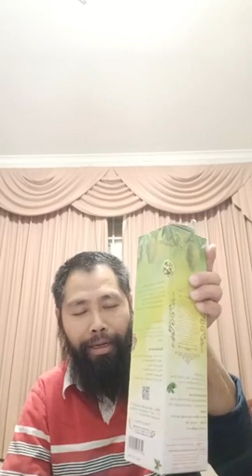The one of our customer speak out his experience, Everyone should be listen.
Thanks for you share your experience to speak out how Pk Hearb can help your healthy.